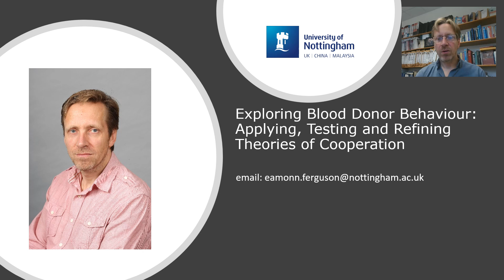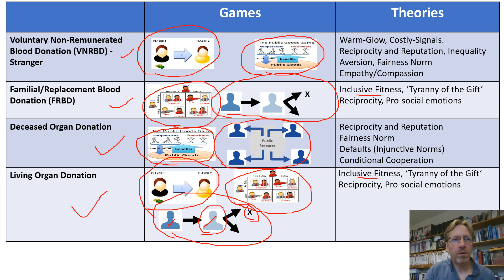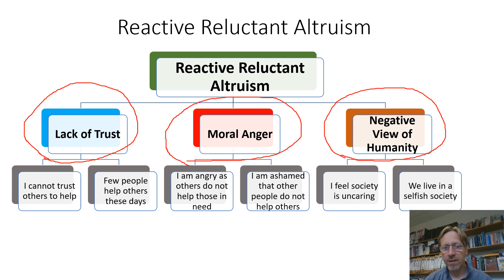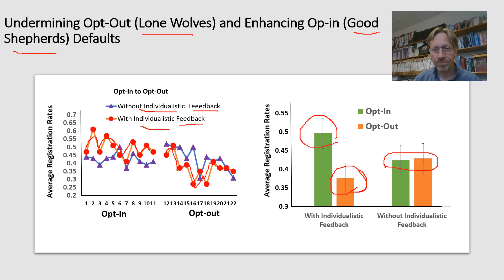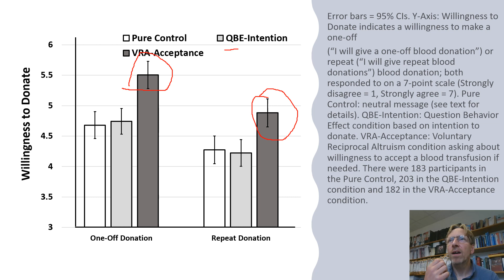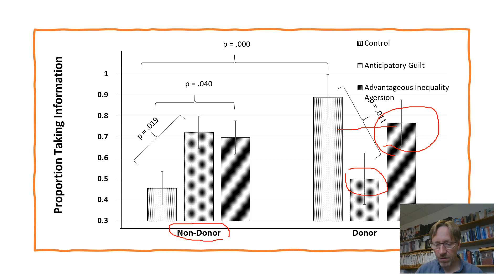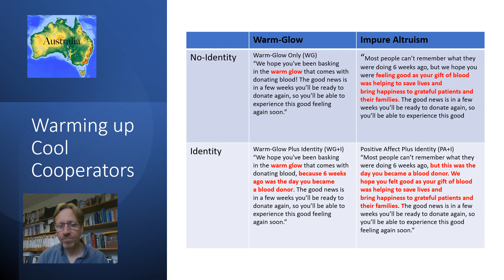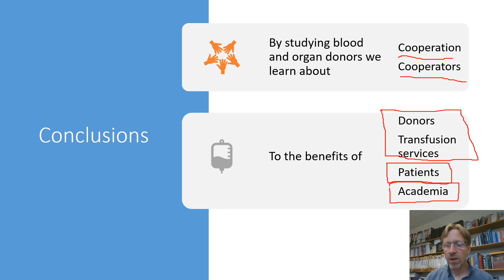Exploring blood donor behaviour: applying testing & refining theories of cooperation Eamonn Ferguson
The Donor Research Network's (DoRN) Week of Talks presents Professor Eamonn Ferguson. Eamonn is a chartered health and occupational psychologist, and Professor of Health Psychology at Nottingham University.

His applied works translates his theoretical work to the (i) understanding of motivations, preferences and behaviour blood and organ donors, (ii) development and evaluation of early stage intervention to enhance blood and organ donor recruitment, (iii) effect of pro-sociality on farmer’s decision making concerning biosecurity.